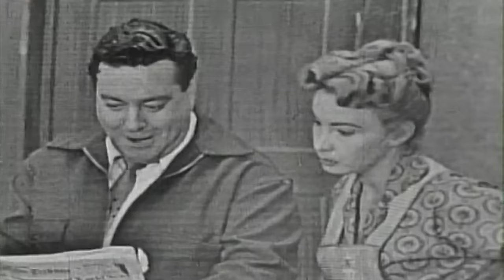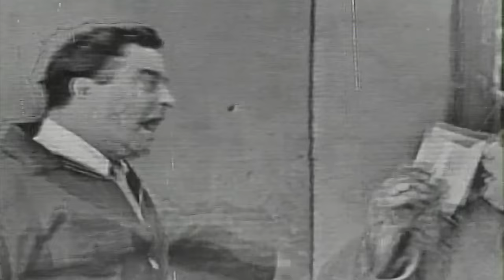The Honeymooners Lost Episodes- Letter to the Boss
The Honeymooners Lost Episodes- Disk 3 of 15 Disks!
I will be uploading all the lost episodes over time!